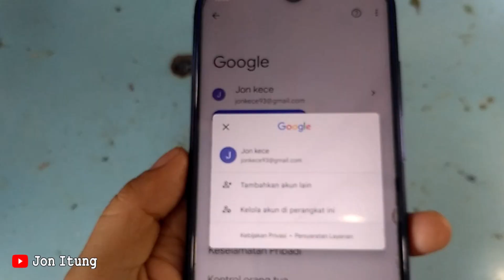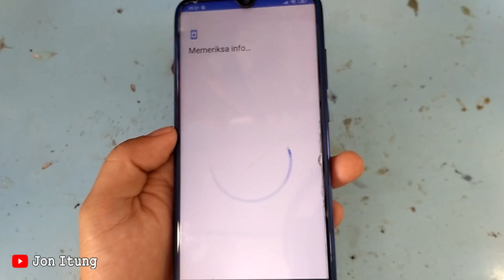Tutorial Hapus Akun Google Di Hp Xiaomi Redmi Note 8